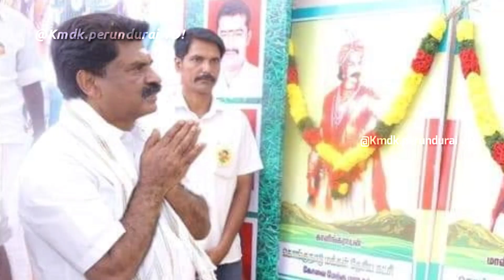Eswaran ER Kongu Whatsapp Status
என்றும் உங்களுக்கு பின்னால் உண்மைக்கு பின்னால் @ereswaranoffl❤️🇨🇬🔥